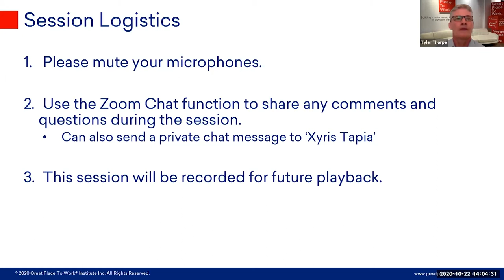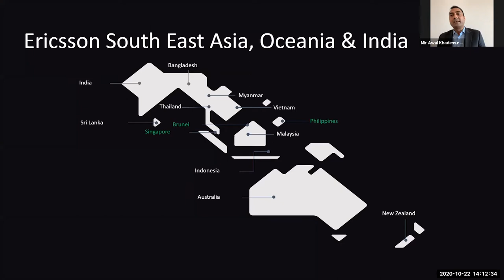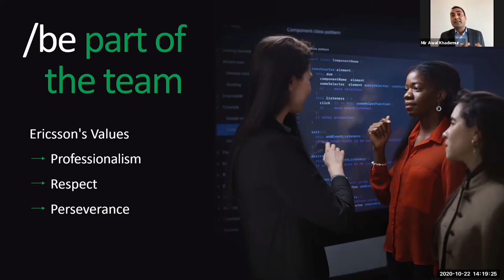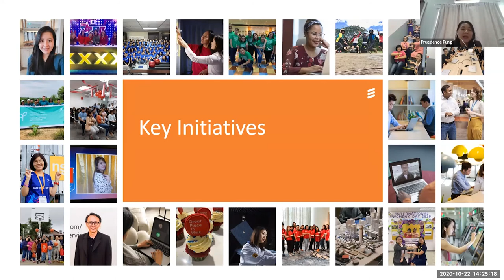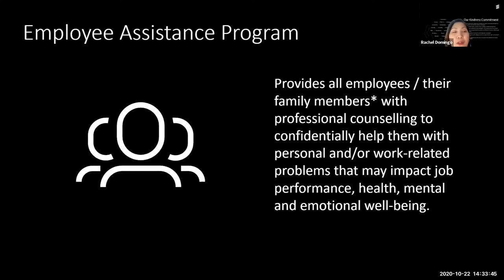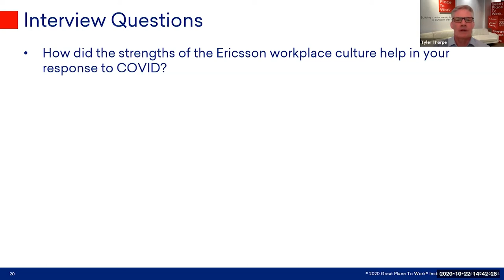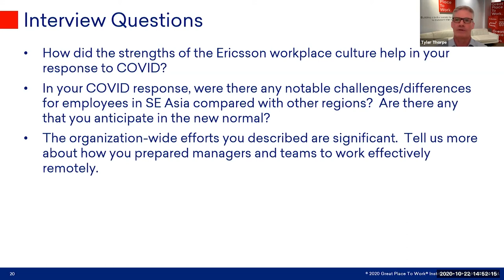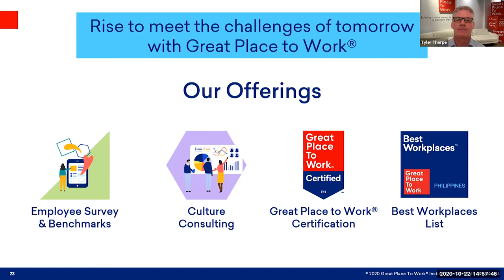Webinar: HR Agility and How Ericsson is Empowering Connection in the “Next Normal”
During this global crisis, their innovation is evening more significant in providing a backbone of support for their employees.

Join us in this webinar as Culture Leaders from both Ericsson Singapore and Philippines share their programs and best practices in keeping a robust and productive workforce through challenges and business success, and envision the future workplace from a digital, physical and cultural perspective.
Date and Time: October 22, 2020. 2:00 – 3:00 PM UTC+8 (Singapore/Manila)
Special Guests: Ericsson Singapore, Ericsson Philippines Culture Leaders
Location: Zoom Webinar. Link will be emailed to you after registration.
Ericsson is a global 5G technology leader, and one of the leading providers of Information & Communication Technology (ICT) to service providers around the world. Their innovation has enabled the benefits of telephony and mobile broadband to billions of people, and have allowed businesses to capture the full value of connectivity and increase operations efficiency.